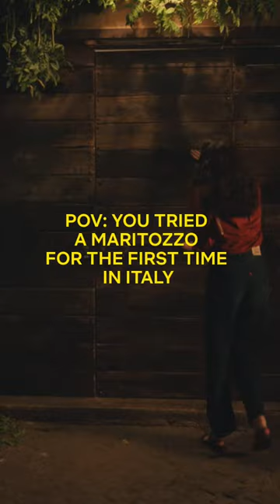i also really do ❤️ pastry